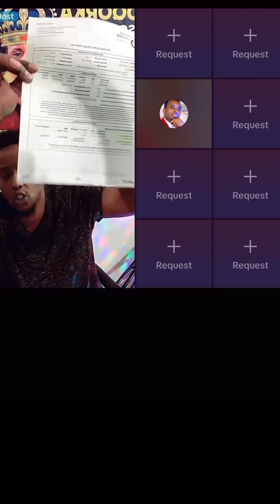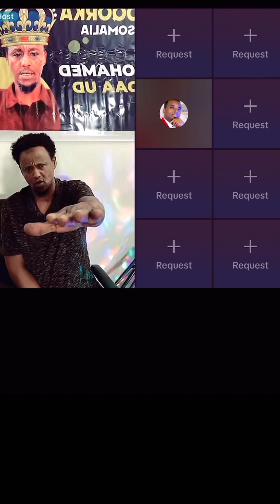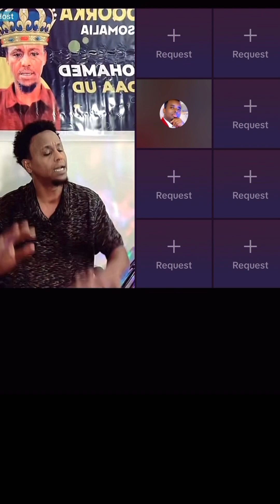Mohamed daud & dahir 🥹